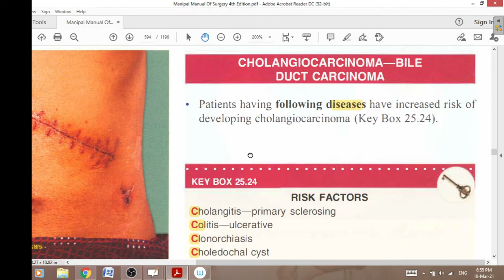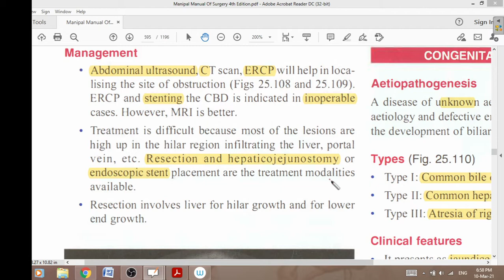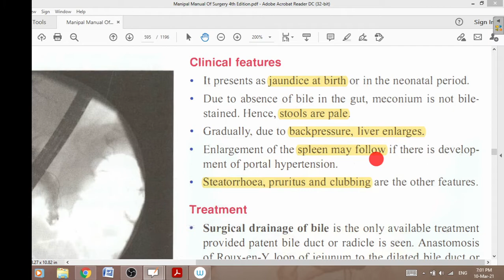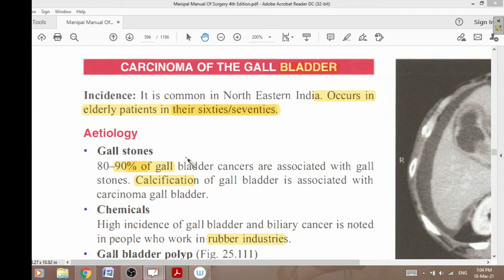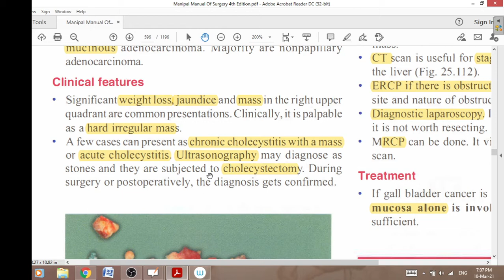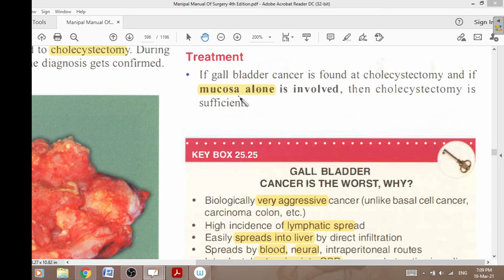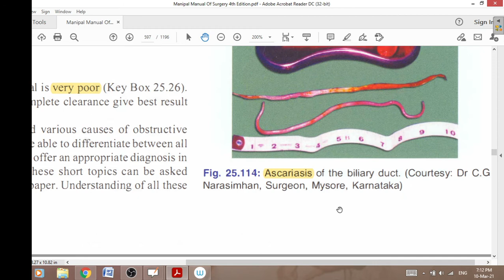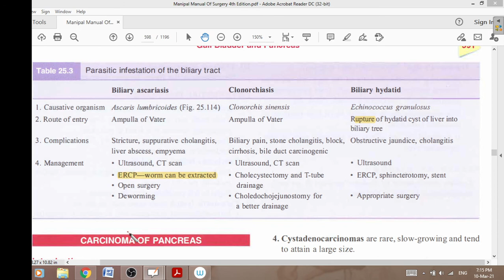Dr Baki ,cholangiocarcinoma 12 , surgery made easy for undergraduate students